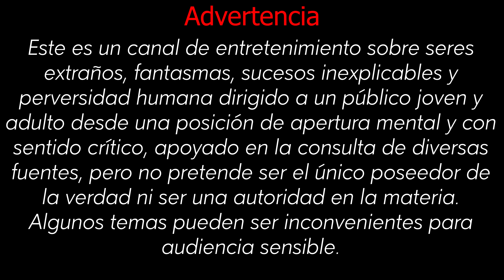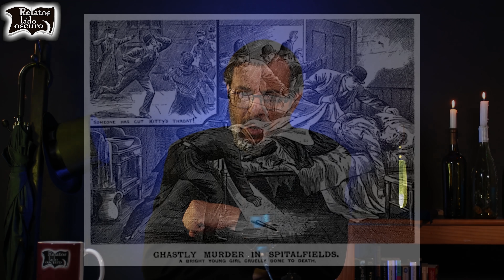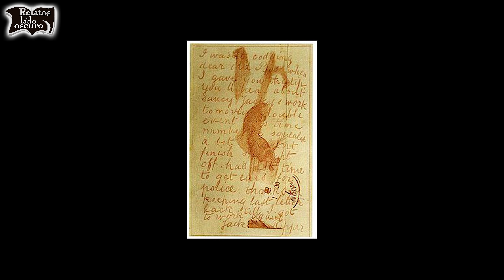Jack el destripador | Relatos del lado oscuro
FE DE ERRATAS, En el video, nuestro conductor menciona que el Duque de Clarence contrajo matrimonio y tuvo un hijo.  Oficialmente no fue así,  no se comprobó el hijo y su matrimonio no se consumó oficialmente debido a que enfermó y murió poco antes.  A manera de rumor siempre se dijo que había contraído nupcias y había procreado, oficialmente no se acepta esa información